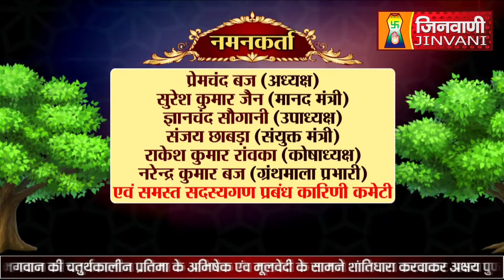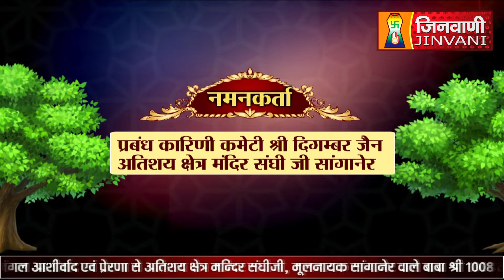Abhishek Shantidhara 09 Oct 2022 Sanganer Jaipur,(Raj.) (A07048)